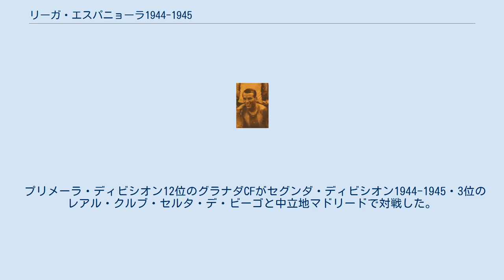リーガ・エスパニョーラ1944-1945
リーガ・エスパニョーラ_シーズン
リーガ・エスパニョーラ 」 リーガ・エスパニョーラ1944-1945 この項目では、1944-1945年シーズンのリーガ・エスパニョーラ (ラ・リーガ、プリメーラ・ディビシオン)について述べる。
 リーガ・エスパニョーラ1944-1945は、スペインのプロサッカーリーグ、リーガ・エスパニョーラの14回目のシーズンである。
 1944年9月24日に開幕し、1944年5月20日に閉幕。
CFバルセロナ (現FCバルセロナ)が16年ぶり2回目の優勝を決めた。
 RCデポルティーボ・デ・ラ・コルーニャは1944年10月29日の第6節バレンシア戦から新スタジアムへ移転した。
 バレンシアCF Rマドリード Aアビアシオン セビージャCF デポル Aビルバオ Rオビエド Rヒホン エスパニョール バルセロナ RCムルシア CDカステリョン グラナダCF サバデル リーガ・エスパニョーラ1944–1945のクラブチーム所在地 王者バレンシアCFは「電撃フォワード陣」がリーグ2位の総得点61を叩き出すなど、相変わらず攻撃力のある事は数字的に証明した。
だが12試合無敗を記録した昨季に比べて持続力が衰え、3連勝が1回・4戦無敗2回と5戦無敗が1回。
このペースでは連覇は無理だった。
総得点が減ったレアル・オビエドCFは開幕3連勝・6戦無敗1回・5戦無敗1回と、「負けない」事を重視した。
だが、それでも王者バレンシアの順位をひとつ越え4位に入るのが精一杯だった。
 内戦後の新勢力のもう1つ、アトレティコ・アビアシオンは開幕から出遅れ無敗も連勝も長続きせず。
だが第13節から7戦無敗・第22節から3連勝 と、遅まきながら先頭集団に食らいつき3位。
2年前の王者で最多5回の優勝を誇る「旧勢力」の大御所、アトレティコ・デ・ビルバオは好発進。
第2節から6連勝で首位に立ち、その後バレンシア戦・オビエド戦と連敗するが、第15節まで首位と勝ち点タイで堪えていた。
 ここで先頭集団に躍り出たのが他の旧世代のビッグネームであるレアル・マドリードCFとCFバルセロナであった。
Rマドリードは開幕戦でオビエドに惨敗、第5節でビルバオに敗れるが、そこから3連勝・5連勝を1回ずつ記録するなどして第14節に単独首位に立った。
対するバルサはリーグ最少の30失点の守備を武器に戦った。
ロースコア勝負をかけ第2節から5戦無敗、チャマルティンでの敗戦を経て、以降3連勝した。
 サミティエールは監督就任1年目でバルサを優勝させた。
 第12節ビルバオ戦・第15節オビエド戦で大敗を喫するも、この後6連勝と一気にフルスロットルに入り、第17節に僅差で単独首位に立つと、仕上げにラスコルツでRマドリードを5-0と大破。
勝ち点差を3に広げ当該対戦スコア5-1の優位も確立した。
Rマドリードはこの大敗で3連勝を止められるも、すぐ切り替えて連勝に入った。
なお序盤の主役ビルバオは既に3位集団に吸収され、2強のペースについていけなくなっていた。
 バルサは第22節のダービー引分けで勝ち点差を2に詰められるが、その後は連勝を続け、第25節でラス・コルツにビルバオを迎えた。
勝ち点差2を維持できれば当該対戦結果で優勝が決まるバルサは、前半にアズクラーとブラボの得点で2-1とリード。
その頃Rマドリードは敵地で下位ムルシアに2点を先行されていたが、後半に入り60分までに逆転。
その後3-3に追いつかれるが、3分後に再度勝ち越し73分にムニョスがダメ押し点を決め5-2とする。
 しかしバルサも56分ゴンサルボ・60分セサール・ロドリゲス・62分アズクラーと立て続けに決め、後半のわずか7分間に5-1とビルバオを突き放す。
終了間際にテルモ・サラに1点を返されるが、それは結末を変えるには余りに遅く、数分後ラ・コンドミーナとラス・コルツ両会場で終了の笛が鳴った。
1929年の初代王者バルサの16年ぶり2度目、そして過酷な低迷を経て掴んだ内戦後初優勝を告げる笛だった。
 今季から入れ替え戦枠が一つ減って、中位には多少ゆとりのあるリーグになった。
 開幕5戦未勝利のセグンダ王者レアル・ヒホンCFは3連敗を2度喫するが、精神的ショックを受けるほどの大敗は無かった。
後半戦は第16節から3連勝、第21節から5戦無敗を維持、その締め括りにオビエドとのアストゥリアス・ダービーで6-0と圧勝し、1節を残し...